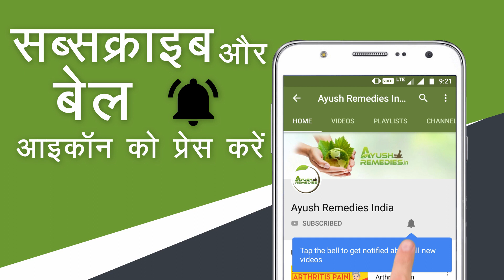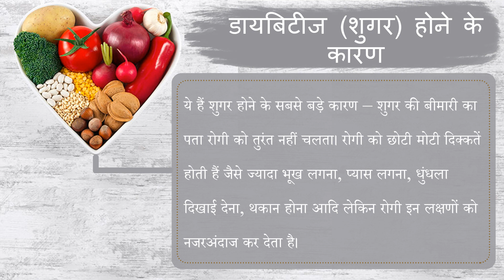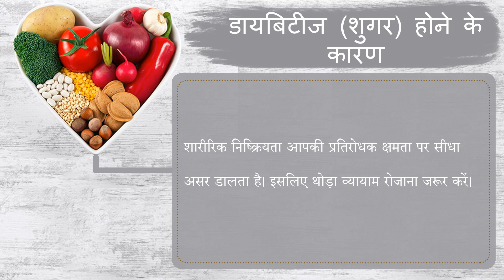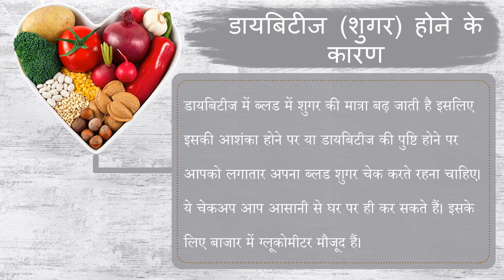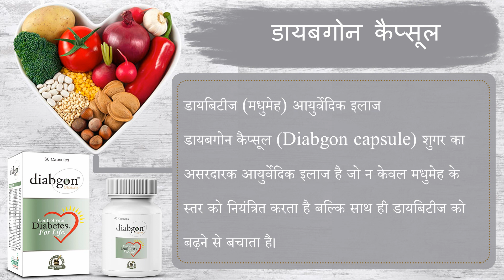मधुमेह होने के कारण और घर बैठे करें नियंत्रित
मधुमेह होने के कारण और घर बैठे कैसे करें नियंत्रित

दोस्तों, इस डायबिटीज वीडियो में हमनें मधुमेह होने के कारण को विस्तार से बताया है। इसमें हमने ये भी बताया है कि शुगर रोगी डायबिटीज को घर बैठे कैसे निंयत्रित कर सकता है।

मधुमेह की समस्या से पीड़ित रोगी क्या करें जिससे उनका ब्लड शुगर लेवल नियंत्रित रहे। इस वीडियो में हमने उन सभी कारणों को बताया है जिससे मधुमेह के बढ़ने की संभावना रहती है। इससे बचाव के लिए आयुर्वेदिक दवा डायबगोन कैप्सूल (Diabgon capsule) से उपचार करें।

डायबगोन कैप्सूल (Diabgon capsule) के बारे में अधिक जानकारी के लिए यहाँ जाएँ